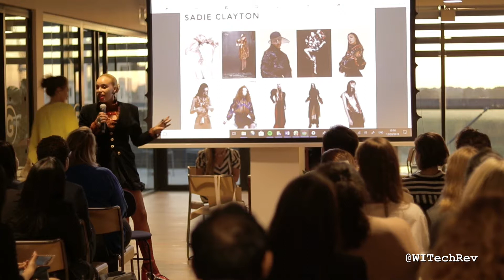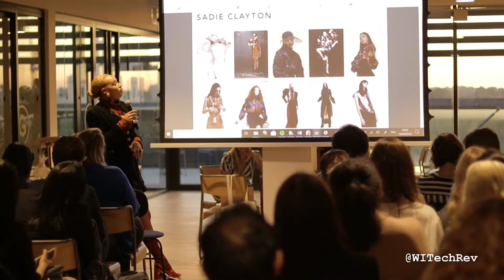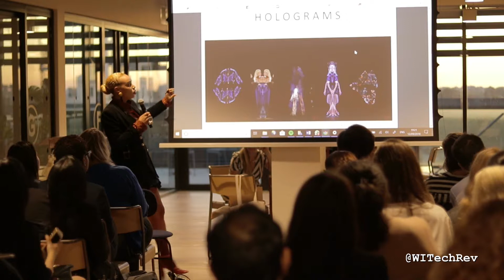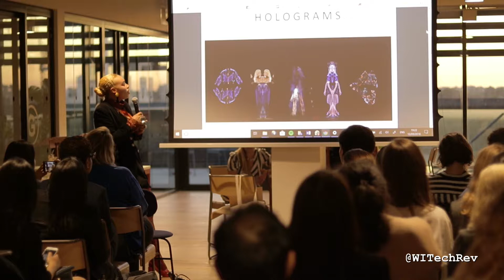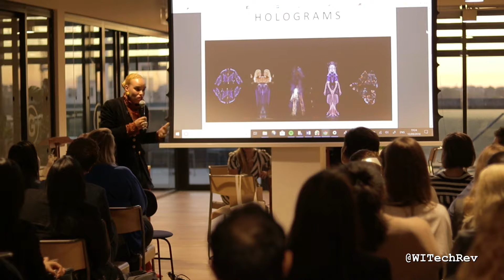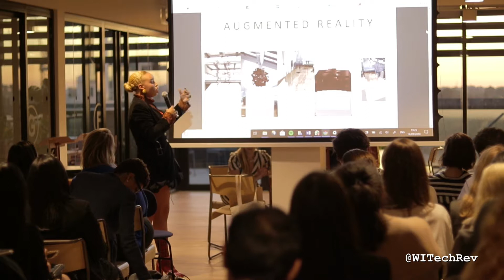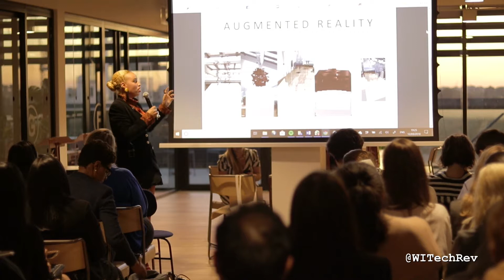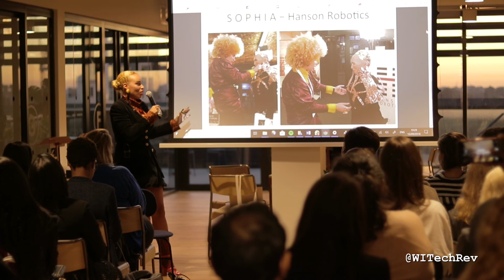WITechRev Meetup: Sadie Clayton - Fusion of Art, Fashion, Tech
WITechRev is about educating, inspiring, connecting and empowering. We want more women to understand and create with the new wave of sexy Industry 4.0 technologies; Blockchain, Crypto, AI/ML, Big Data, VR, AR, Automation, Cyber Security, IoT.

Our third meetup was hosted by WeWork in London on Wednesday 12th September 2018. The MC & Host for the evening was Susan Maddison.

We had 3 inspiring ladies on the WITechRev stage:

Giselle Frederick - Founder and CEO of Zingr talking about Blockchain for Social Impact

Sadie Clayton - an Artist who fuses art, fashion and tech to open minds to brave new worlds

Rhian Lewis - Industry 4.0 Leader, girl geek and co-developer of altcoin portfolio tracker CountMyCrypto

Question Time - lead by Natalie Furness with all of our lovely speakers

Obsidian Capital Fund is focused exclusively on; Intelligent Blockchain, DLT projects, Digital and Crypto assets. OCF accelerates the progression of blockchain development by identifying key agitators aiming to dissolve obstacles and barriers in the system.